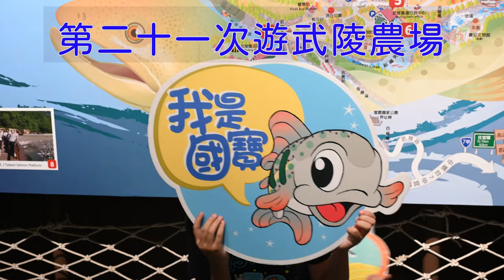第21次遊武陵農場_EP07_超有趣的夜間導覽_斯文豪氏赤蛙,紅斑蛇,白面鼯鼠,山羌,白鼻心_200822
晚上參加今年唯一一場的夜間導覽,看到了山羌,白面鼯鼠,白鼻心,斯文豪氏赤蛙,紅斑蛇.